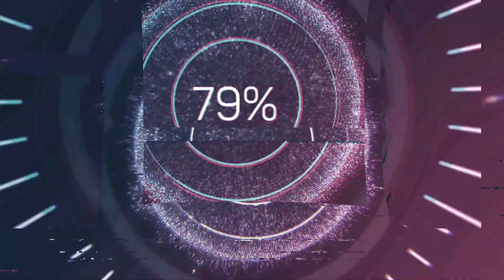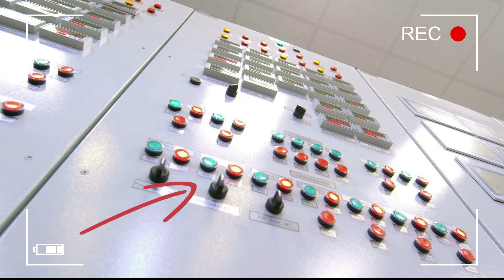THIS IS HOW BUBBLE GUM IS MADE|WHAT IS CHEWING GUM MADE OF? TOP 10 MODERN FOOD PROCESSING TECHNOLOGY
THIS IS HOW BUBBLE GUM IS MADE|WHAT IS CHEWING GUM MADE OF? NEW - MODERN FOOD PROCESSING TECHNOLOGY    | च्युइंग गम कैसे बनती है जाने

chewing gum ,bubble gum, how it is made, factory made